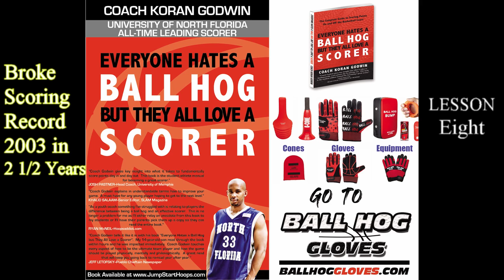EVERYONE HATES A BALL HOG | LESSON 8 - Knowing When To Pass AUDIOBOOK | Coach Koran Godwin